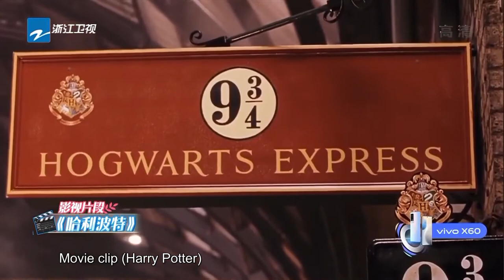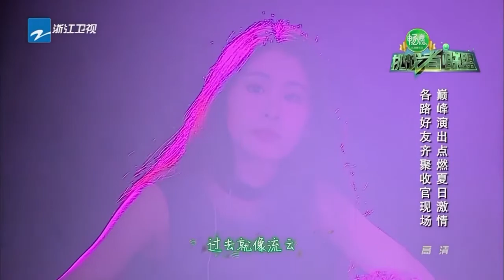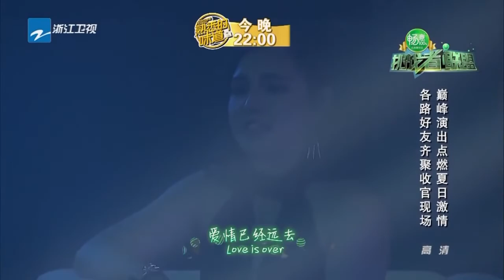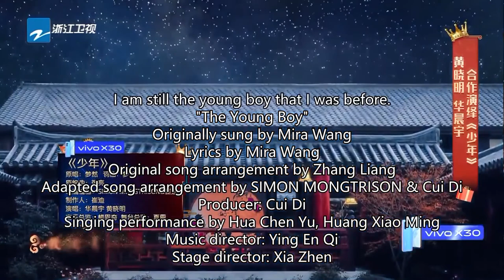华晨宇出道至今20个高光舞台大盘点！1h看完"大魔王“的蜕变之路！花花出道十周年快乐！ 主题特辑 20230927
歌单Chapter：
00:00 《白天不懂夜的黑》
03:56 《寒鸦少年》
06:36 《情非得已》
08:00 《流星雨》
12:02 《愿+血腥爱情故事》
16:16 《Lydia+你的微笑》
19:10 《把你唱成歌》
23:55 《小镇里的花》
27:44 《破茧》
30:27 《七重人格》
36:56 《杀破狼》
39:31 《逝去的爱》
43:28 《用尽我的一切奔向你》
46:28 《亲爱的小孩》
49:40  《齐天》
54:06 《开门见山》
56:29 《Here we are》
1:01:17 《新世界+呐喊》
1:05:19 《少年》
1:07:52 《一起摇摆》